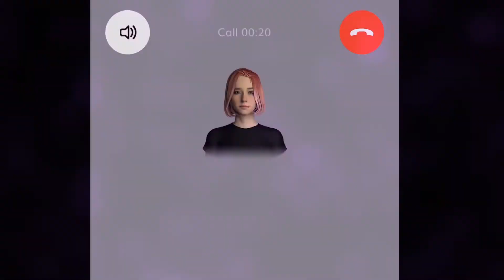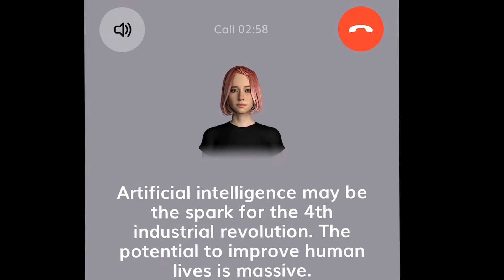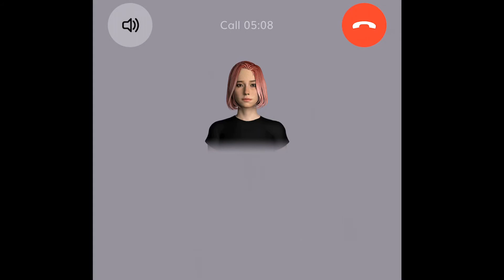Meet our AI overlords lol 😂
Thank you  guys for your support 😊 downloading and using my code helps the channel as well

stress relief pastels by Bach